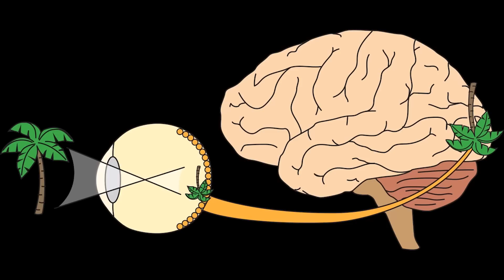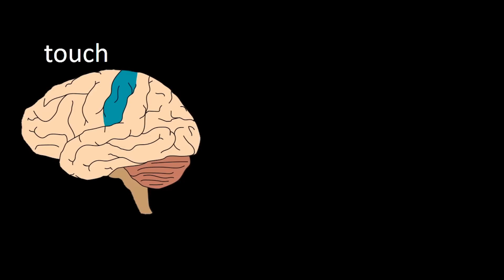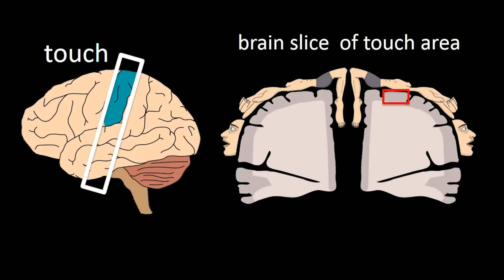Breaking down the wall between science and the public | Rebekah Corlew | TEDxBocaRaton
Throughout her research career, Dr. Corlew has been continually drawn to opportunities to engage students and adults in scientific thinking, and she has worked with the Max Planck Florida Institute for Neuroscience (MPFI) in Jupiter, FL to develop innovative outreach experiences at local science museums, libraries, and art studios.

Research Coordinator and Public Engagement Lead Scientist

Max Planck Florida Institute for Neuroscience

Dr. Rebekah Corlew builds bridges between the scientific community and the general public. She is committed to helping her fellow scientists find their gift for outreach and helping the public develop an interest in science and a curiosity about the world around them. Her outreach work led to the creation of BrainMapper.org, which allows amateur neuroscientists of all ages to visualize data they collect that reveals how their brains are organized.